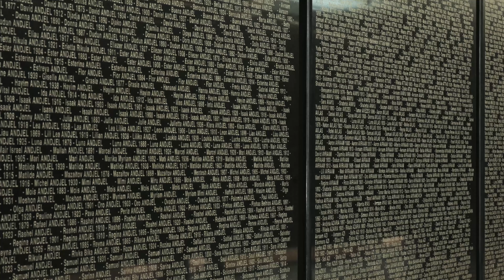Thessaloniki Jewish Heritage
Old mansions belonging to Jewish families, synagogues, shopping galleries, banks and other buildings, stand to highlight the robust presence of Thessaloniki’s Jewish community. Though most surviving buildings are nowadays used for different purposes, they remain loaded with memories of the past.